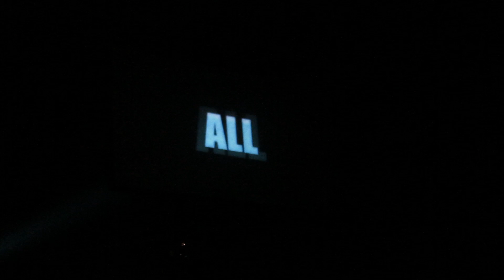NKOTB - The Package Tour - Donnie's Oath, the intro & We Own Tonight - Vegas 7/6/13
The entire intro to the NKOTB portion of the show. From Donnie's oath thru We Own Tonight!